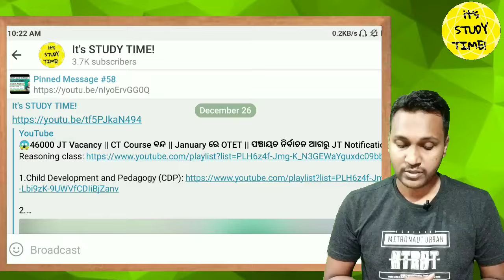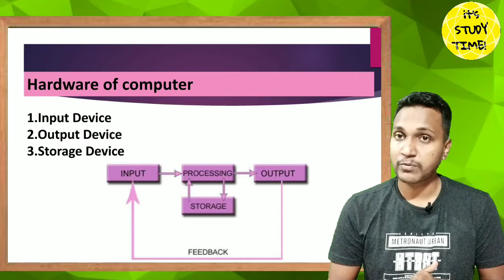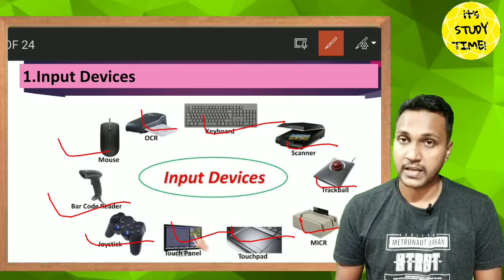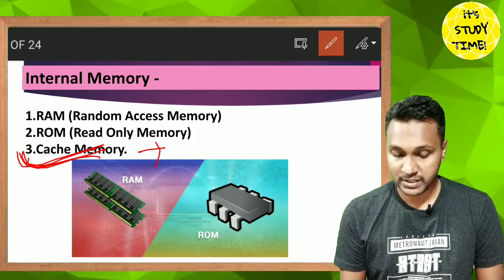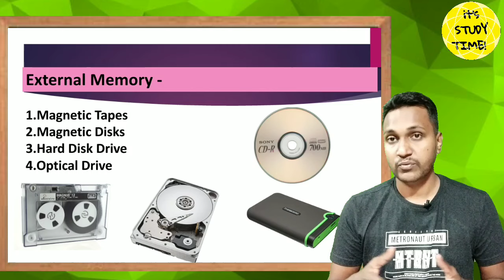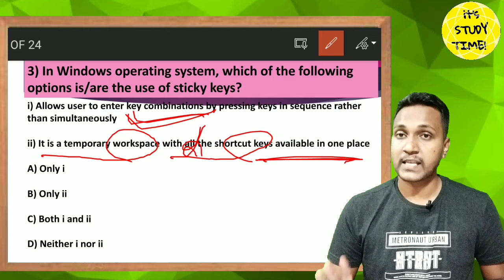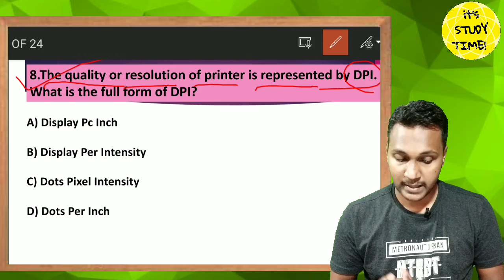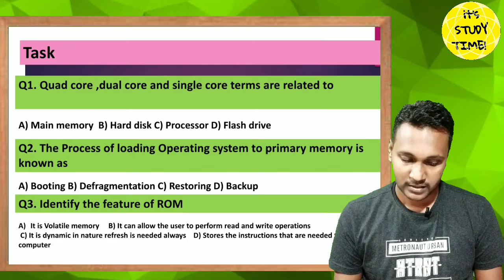🎯Target CHT, OAVS, JT 2021-22 || Basic Hardware of Computer || Computer Class 1 || it's study time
2.

Thanks